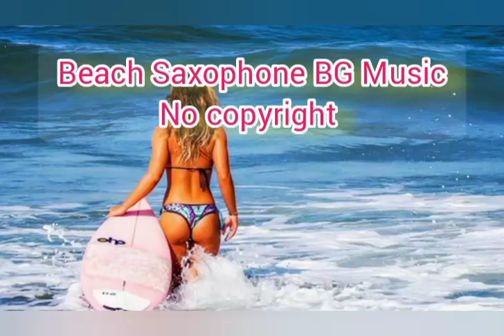Beach Saxophone BG Music|Vlog Music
new vlog music
no copyright
saxophone upbeat music